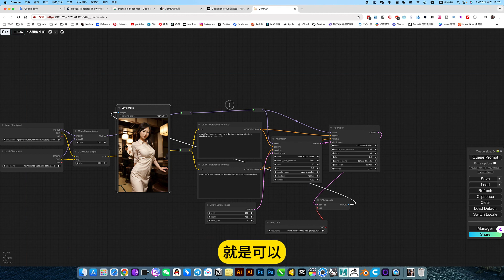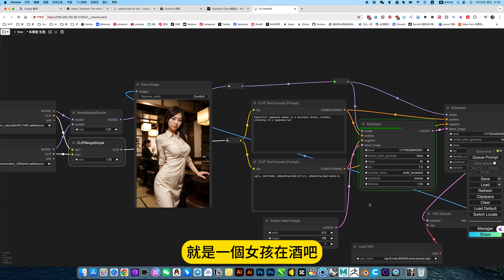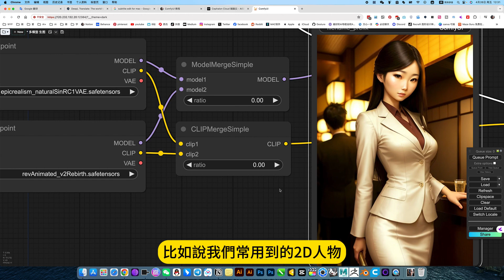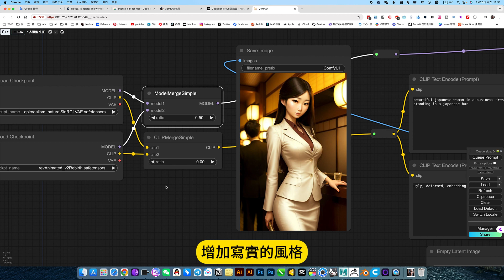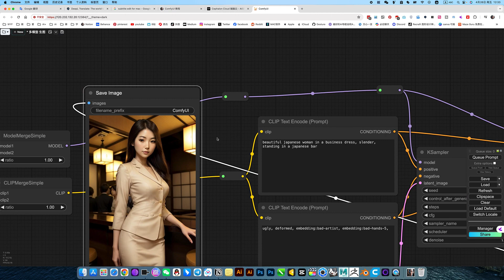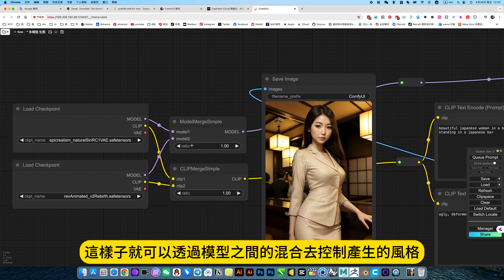ComfyUI 多模型混合 精確控制2.5 3D風格 工作流程下載安裝設定教學課程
1、可选系统性学习（工作流倒序学即可），
2、现学先用，开我在线镜像，对应视频教程，即开即用